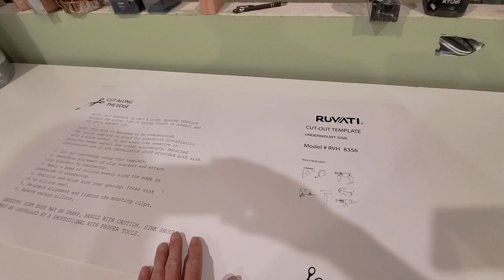Last Kitchen Cabinets Installed in our Off Grid Home - Tips and Tricks for Base Cabinets on a Slab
Amazon Links to Parts Used in this Video:
Broan-NuTone BCSD142BL Glacier 42-inch Under-Cabinet Range Hood

Ryobi Hammer Drill

Ryobi Impact Driver

Background: We are building a house offgrid utilizing an off grid solar power system and rain water harvesting system to supply our home. Living off the grid is new to us as it is to many others. We hope our build will help inspire others to build a home off the grid too.

The description of this video may contain affiliate links, which means that if you buy one of the products that I recommend, I'll receive a small commission without any additional cost to you. Thank you for the support!